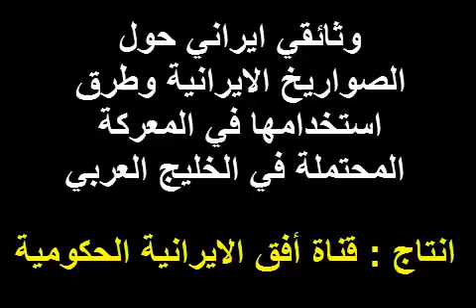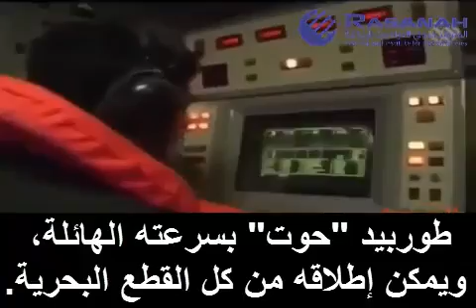وثائقي إيراني حول الصواريخ الإيرانية وطرق استخدامها في المعركة المحتملة في الخليج العربي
وثائقي ايراني حول الصواريخ الايرانية وطرق استخدامها في المعركة المحتملة في الخليج العربي - انتاج قناة أفق الإيرانية الحكومية